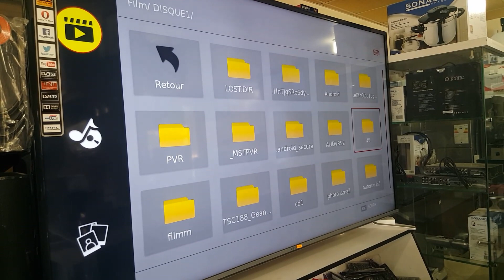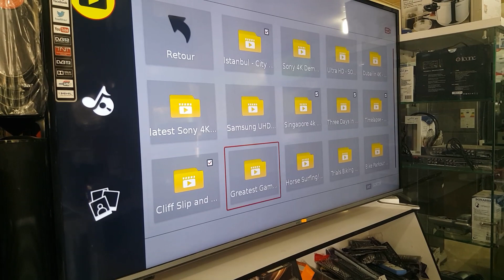LED IRIS 65 "POUCES 4 SMART UHD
تلفاز أيريس  65 انش سمارت  و الترا اتش دي